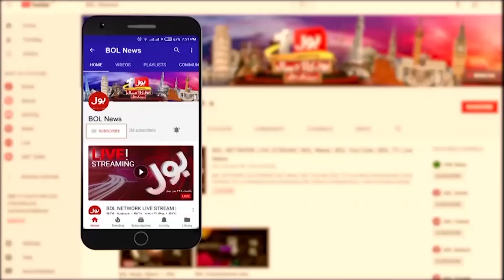Russian Ambassador Big Statement | Imran Khan Tolerate American Pressure | Breaking News